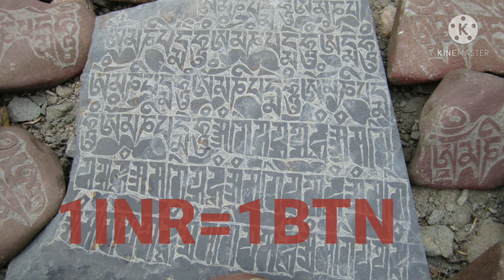Bhutan ke bare me कुछ rochak tathya।। Amazing facts🔥।।CoHyFacts।।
Bhutan ke bare me कुछ rochak tathya।। Amazing facts🔥 in Bhutan।।

hello dosto to kese hai aap log umid karta hu ki sab thik honge .aaj ham aapko ek or naye desh ke bare me kuch jankariya sajha kiye hai esa isliye dosto ki hamare parosi desh hai to kon nahi janana chahega us desh ke bare me to aayie aaj ham aapko is desh me kuchh rochak tathya ke bare thora Jan lete hai dosto yah Desh mere anushar naturally hai ..kyoki yaha aapko uchi uchi pahar ,nadiya jhile or yah tak vaha ke log bahut sant sobhab ke hai kyoki bhudh dharm ka sikchha hi hai santi ...

to dosto aap hame support kare .

this video is only knowledge increase other country  purpose.

is video me khuch photo and video jo liya gaya hai vah explain karne ke liye liya gaya hai.